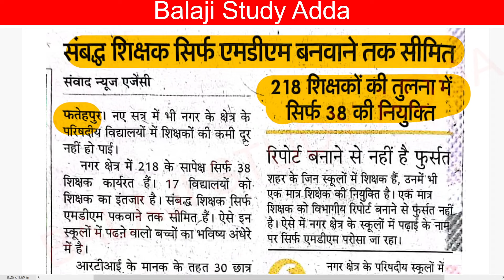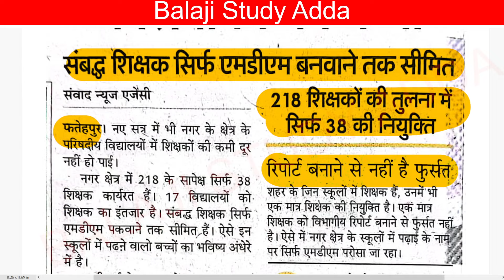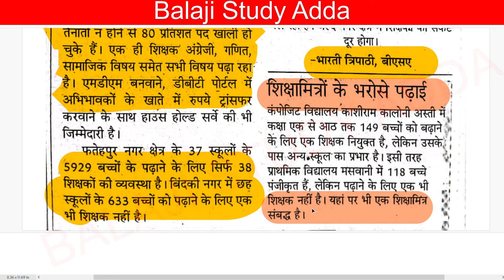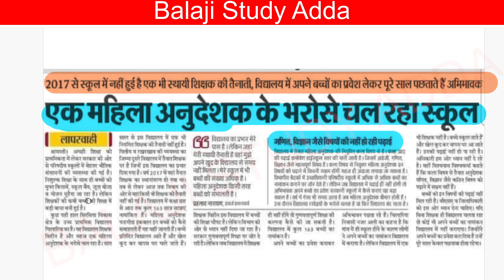UP SUPERTET REALITY OF RATION PROPORTION OF UP PRIMARY, JUNIOR SCHOOL | उत्तर प्रदेश शिक्षकों की कमी